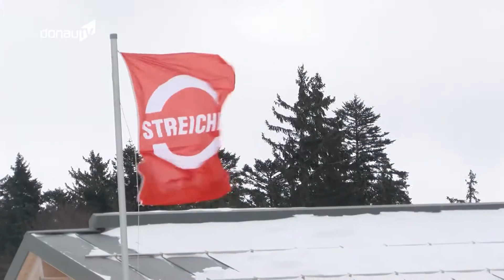IBU-Cup Biathlon – Sturmtief „Egon“ vereitelt Wettkämpfe am Arber!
Es ist wie so oft, wenn am Arber große Wettkämpfe anstehen: Das Wetter macht nicht mit! In diesem Fall hat Sturmtief „Egon“ den Organisatoren des IBU-Cups Biathlon am Freitag einen dicken Strich durch die Rechnung gemacht. Statt spannende Wettkämpfe mussten sich sowohl Zuschauer, als auch Athleten und Betreuer vor den Orkanböen in Sicherheit bringen.